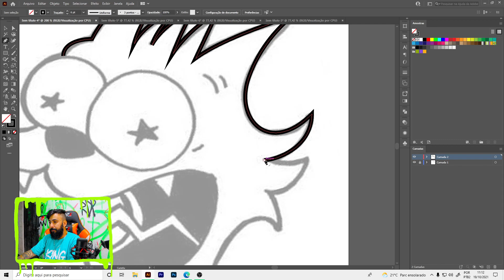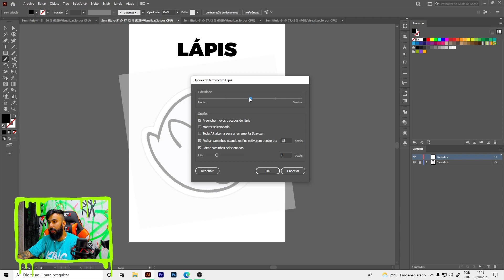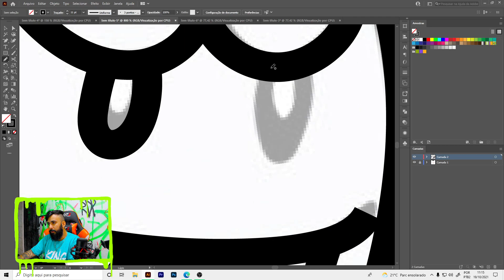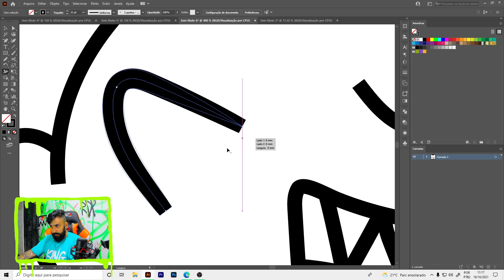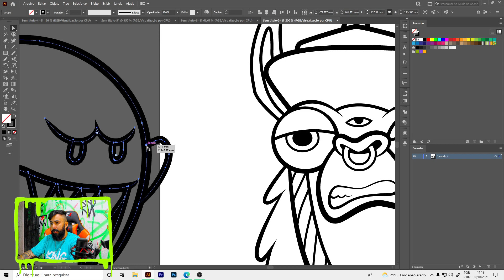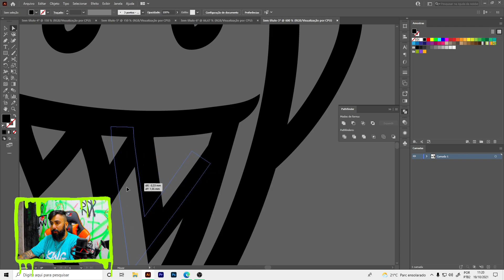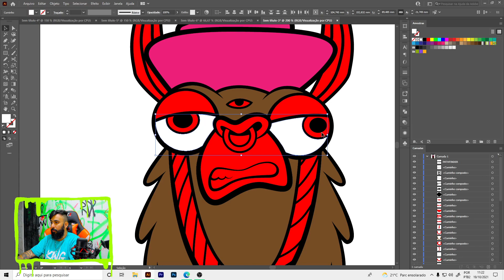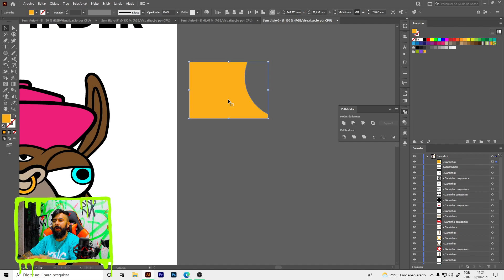AS MELHORES ferramentas para desenhar no Adobe Illustrator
Conheça as melhores ferramentas para desenhar aqui no Adobe Illustrator, dicas e macetes para você subir de nível na hora de desenhar e vetorizar aqui no Adobe Illustrator.